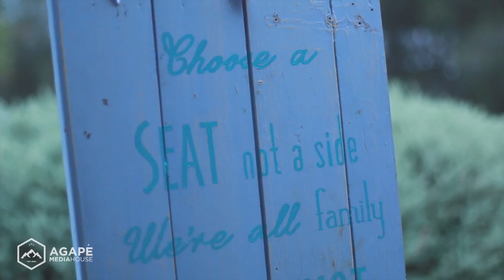Will + Bec's Wedding Highlights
This beautiful wedding was filmed on the 7th of March at Conicle Hill, Murdunna. The rustic vintage theme was absolutely stunning, and was set right in the middle of the bush overlooking water. Will + Bec said their vows and I do's in front of their closest family and friends before heading off for some photos with the talented Sarah Williams. The reception was set up in a marquee filled with numerous amounts of fairy lights and rustic lightbulbs. The rest of the night was filled with beautiful speeches, a meal from the Taco Taco food van and lots of dancing and celebrations. Congratulations Bec + Will! Thank you for hiring Agapé Media House to capture your special day!

God Bless,
Ben + Em xxx

Agapé Media House
Videographer: Ben Davis
Editing + Post Production: Emily Davis
Camera: Canon 70D
Music: "The Summer Song" by Max Brodie + "Walking on Rainbows" by Gyom
Ceremony + Reception Location: Conicle Hill (Murdunna, South Tas)
Couple: Will + Bec
Date: 07.03.15